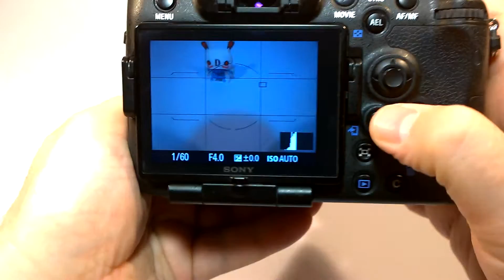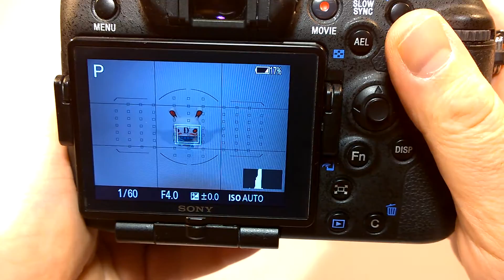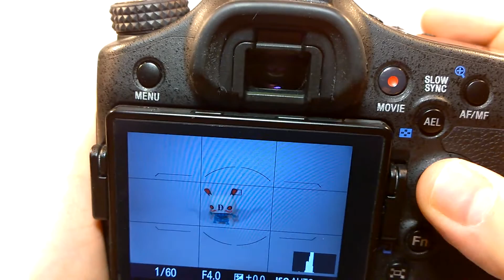Sony Alpha SLT-A77 II: работа автофокуса с привязкой к объекту